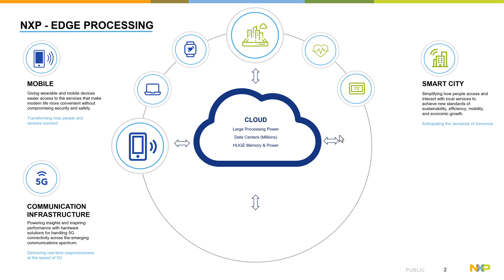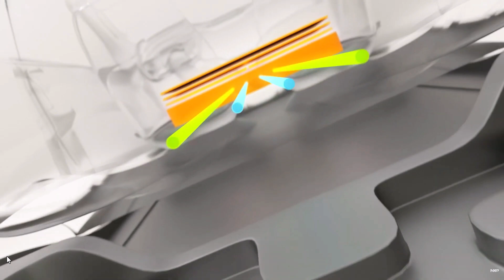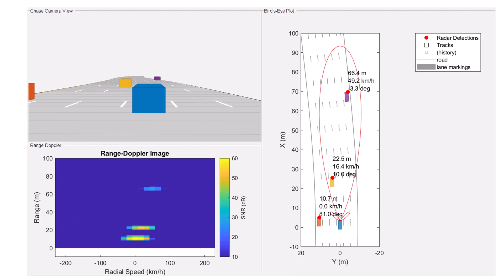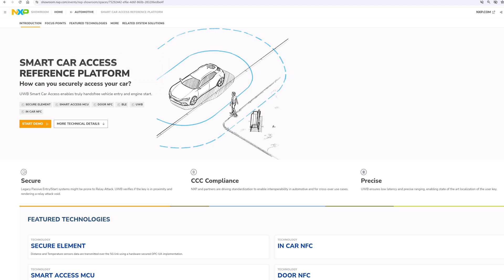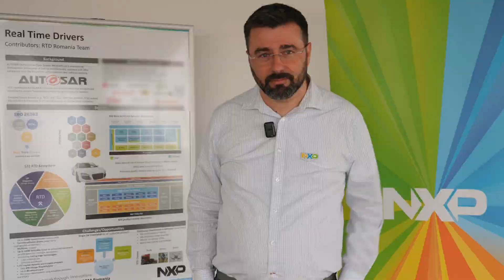NXP Semiconductors - New R&D Center In Sibiu - June 2024 Official Opening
I am thrilled to announce the opening of NXP Semiconductors' second Romanian R&D center  for software development in Sibiu. This center will primarily focus on developing enablement software for vehicles, including drivers, stacks, tools, and cloud solutions. The goal is to ensure that vehicles are safe, secure, and equipped with cutting-edge technology.
 This development is particularly meaningful to me, as I have dedicated 20 years to NXP and spent my formative years in Sibiu. Witnessing a global leader like NXP establish a significant presence in this city is truly inspiring.
 The work conducted at this center will be vital in supporting NXP's microcontrollers and processors, contributing to the advancement of software-defined vehicles. This milestone underscores our commitment to innovation and excellence in the automotive industry.